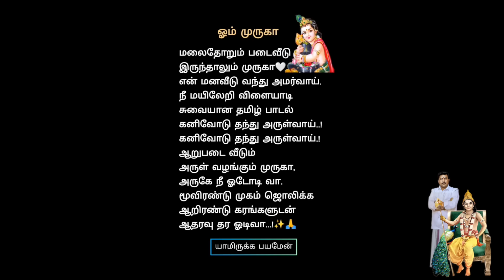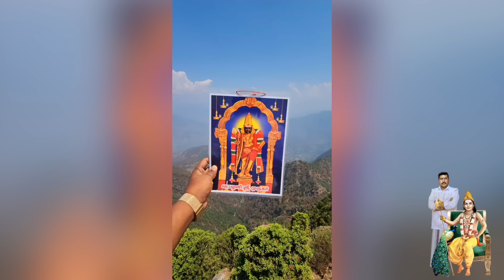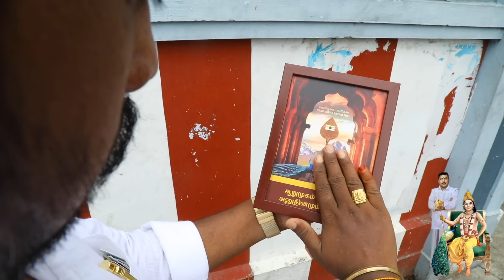முருகர் அழைக்கிறார் முருகர் யுகம் ஆரம்பம்எல்லா புகழும் முருகனுக்கே எல்லாம் முருகர் செயல்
Dr. சைதைராஜா M. Sc astro  ALP astro

 / channel